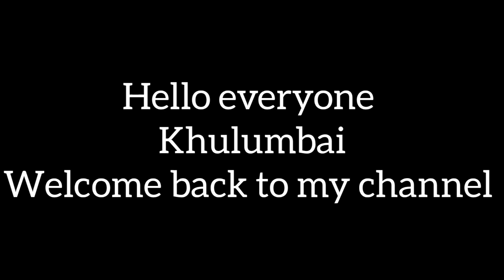Mahalaya ni takhai puja hwbai || Henuja Basumatary || Vlog ~~